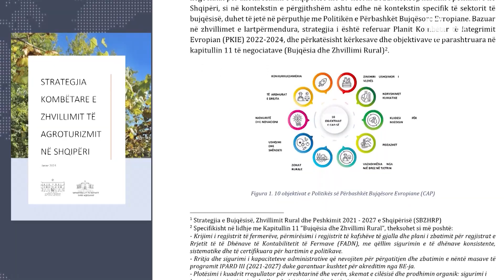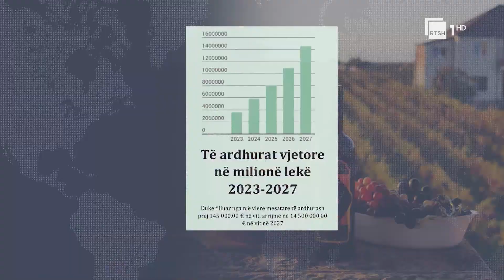Strategjia kombëtare e agroturizmit - Synohet punësimi cilësor i të rinjve